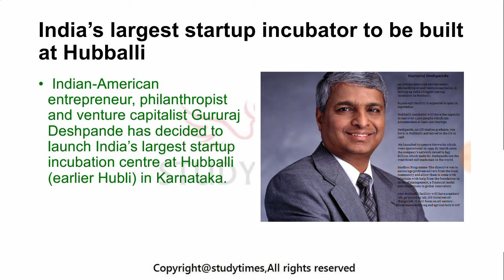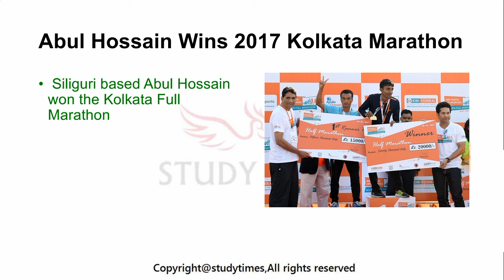29 JANUARY 2017 CURRENT AFFAIRS (ENGLISH)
29 JANUARY 2017 CURRENT AFFAIRS (ENGLISH)